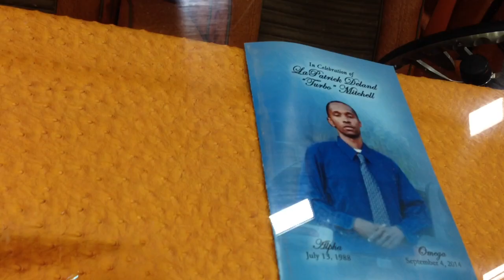R.I.P. TangoMango !!! This a clean box Turbo!!!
Another one of Louisiana's finest